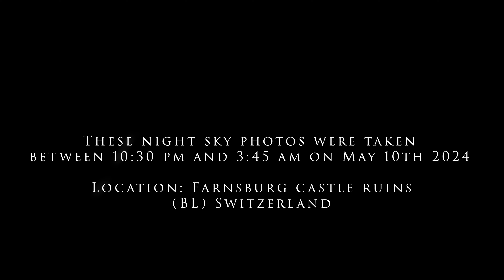Nordlichter über der Schweiz